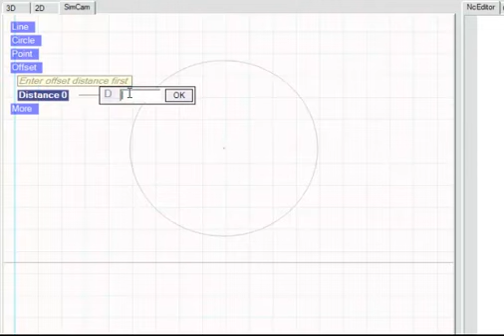SimCam Offset Function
SimCam - Short Offset function video clip for the online help.